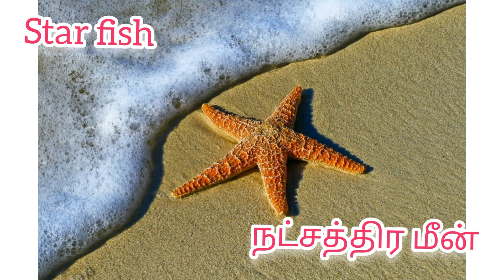Sea Animals names in Tamil and English